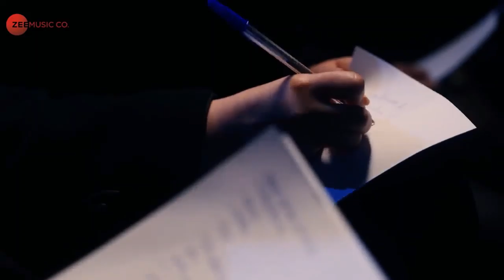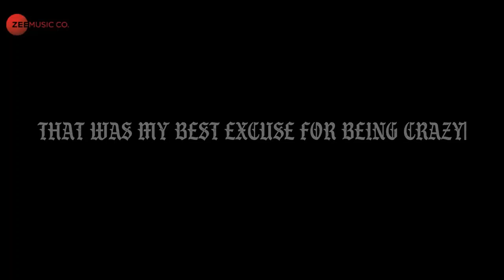Damn (Official Video) | Raftaar Ft. KR$NA | Mr. Nair | Raftaar New Song | Raftaar Rap Song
Song - Damn
Album - Mr. Nair
Composer - Raftaar
Singers - Raftaar & Kr$Na
Lyricist - Raftaar & Kr$Na
Actors - Raftaar & Kr$Na
Producer - Ak Projekts
Arrangers / Programmers - Tom Enzy

Director: Sachadawg
Assistant Director - Nizar Shad
DOP – Francis Lane
Editor – Sachin Parmar
Production House – Cotton Candy Films
Post Production House - Project Leo
Producer - Maneet Sandhu
Production Assistant- Khisa Adams, Jason Tamou
1st AC - Chris N’Yugen
2nd AC - Zack Miah
Gimbal Op - Tom Colli
Gaffer - LightingbyJoe
Spark - Mathew Nolan, Otis, Leon
Behind the scenes - Jupiter Productions
Styling - Rosanna Styles
Hair Styling and Makeup - Ash Kaur
Grooming- Cut and Blend
Motion Control Arm - High Speed Films
Runners: Chris Tamou, Nicholas Mateo, Charlie Burton

Special Thanks: Usman, Umut, Rannvijay Singha, Raxstar, Kandman, DJ Limelight, Tazzz

damn,
damn video song,
damn raftaar,
damn rap song,
damn,
damn video song,
damn raftaar,
damn rap song,damn,
damn video song,
damn raftaar,
damn rap song,
damn,
damn video song,
damn raftaar,
damn rap song,
damn,
damn video song,
damn raftaar,
damn rap song,
damn,
damn video song,
damn raftaar,
damn rap song,
damn,
damn video song,
damn raftaar,
damn rap song,
damn,
damn video song,
damn raftaar,
damn rap song,
damn,
damn video song,
damn raftaar,
damn rap song,
damn,
damn video song,
damn raftaar,
damn rap song,
damn,
damn video song,
damn raftaar,
damn rap song,damn,
damn video song,
damn raftaar,
damn rap song,damn,
damn video song,
damn raftaar,
damn rap song,damn,
damn video song,
damn raftaar,
damn rap song,damn,
damn video song,
damn raftaar,
damn rap song,damn,
damn video song,
damn raftaar,
damn rap song,damn,
damn video song,
damn raftaar,
damn rap song,damn,
damn video song,
damn raftaar,
damn rap song,damn,
damn video song,
damn raftaar,
damn rap song,damn,
damn video song,
damn raftaar,
damn rap song,damn,
damn video song,
damn raftaar,
damn rap song,damn,
damn video song,
damn raftaar,
damn rap song,damn,
damn video song,
damn raftaar,
damn rap song,damn,
damn video song,
damn raftaar,
damn rap song,damn,
damn video song,
damn raftaar,
damn rap song,damn,
damn video song,
damn raftaar,
damn rap song,damn,
damn video song,
damn raftaar,
damn rap song,damn,
damn video song,
damn raftaar,
damn rap song,damn,
damn video song,
damn raftaar,
damn rap song,damn,
damn video song,
damn raftaar,
damn rap song,damn,
damn video song,
damn raftaar,
damn rap song,damn,
damn video song,
damn raftaar,
damn rap song,damn,
damn video song,
damn raftaar,
damn rap song,damn,
damn video song,
damn raftaar,
damn rap song,damn,
damn video song,
damn raftaar,
damn rap song,damn,
damn video song,
damn raftaar,
damn rap song,damn,
damn video song,
damn raftaar,
damn rap song,damn,
damn video song,
damn raftaar,
damn rap song,damn,
damn video song,
damn raftaar,
damn rap song,damn,
damn video song,
damn raftaar,
damn rap song,damn,
damn video song,
damn raftaar,
damn rap song,damn,
damn video song,
damn raftaar,
damn rap song,damn,
damn video song,
damn raftaar,
damn rap song,damn,
damn video song,
damn raftaar,
damn rap song,damn,
damn video song,
damn raftaar,
damn rap song,damn,
damn video song,
damn raftaar,
damn rap song,damn,
damn video song,
damn raftaar,
damn rap song,damn,
damn video song,
damn raftaar,
damn rap song,damn,
damn video song,
damn raftaar,
damn rap song,damn,
damn video song,
damn raftaar,
damn rap song,damn,
damn video song,
damn raftaar,
damn rap song,damn,
damn video song,
damn raftaar,
damn rap song,damn,
damn video song,
damn raftaar,
damn rap song,damn,
damn video song,
damn raftaar,
damn rap song,damn,
damn video song,
damn raftaar,
damn rap song,damn,
damn video song,
damn raftaar,
damn rap song,damn,
damn video song,
damn raftaar,
damn rap song,damn,
damn video song,
damn raftaar,
damn rap song,damn,
damn video song,
damn raftaar,
damn rap song,damn,
damn video song,
damn raftaar,
damn rap song,damn,
damn video song,
damn raftaar,
damn rap song,